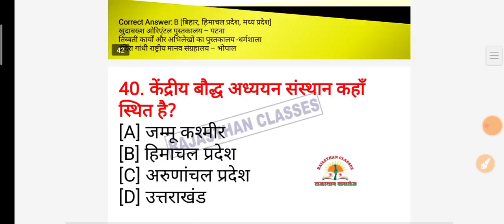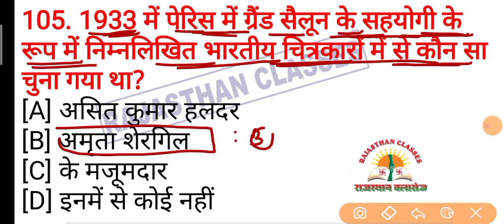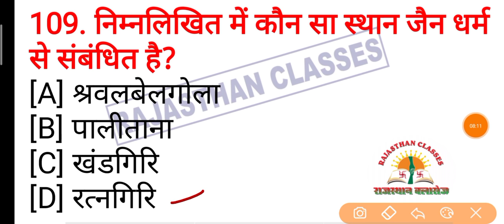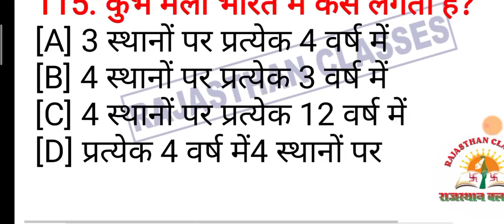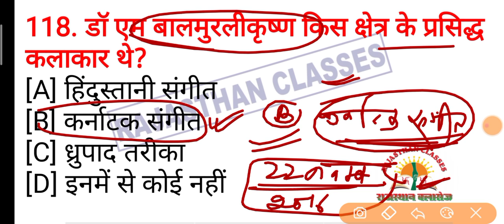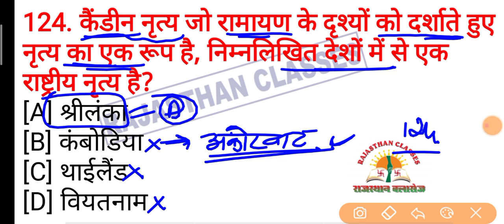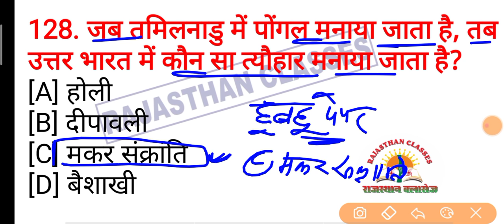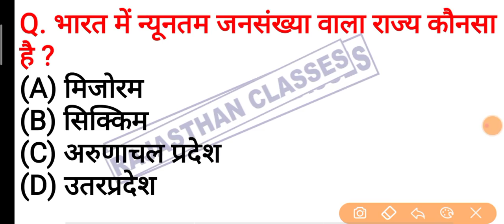PTET 2022 ONLINE CLASSES || ptet model paper 2022 || ptet top questions 2022